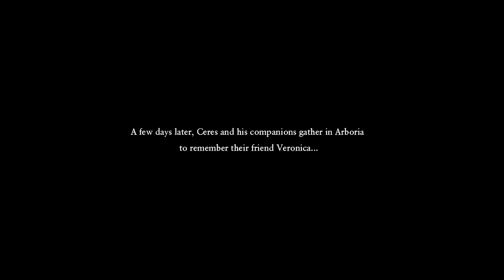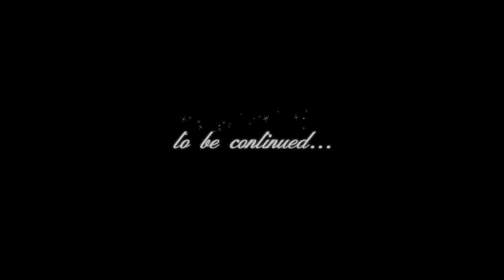Dragon Quest 11 "Let's Play" Ep. 52